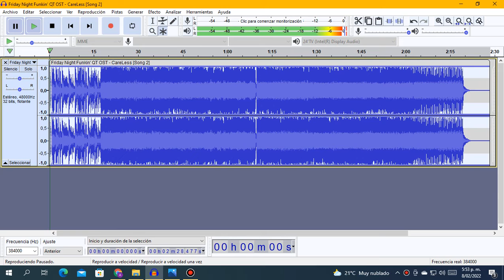Careless Slowed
Take The beat.